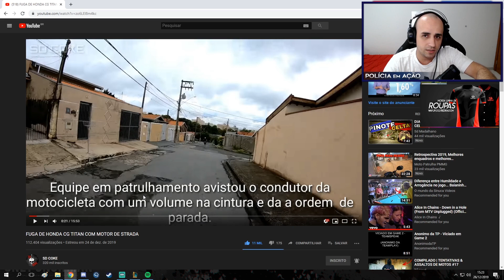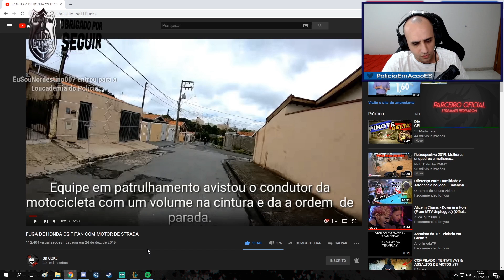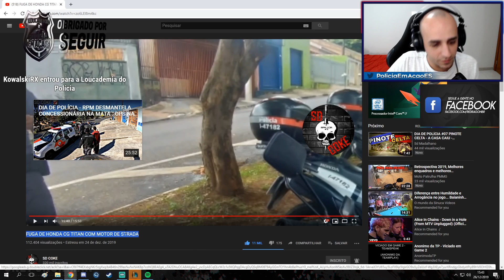Reagindo a FUGA DE HONDA CG TITAN COM MOTOR DE STRADA por Sd Coke (quase tatuou o asfalto kkkkk)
Reagindo (react) e analisando mais um vídeo do Sd Coke, dessa vez é essa fuga insana de HONDA CG TITAN.
Insta e Twitter: @PoliciaEmAcaoES
Lives na twitch: PoliciaEmAcao